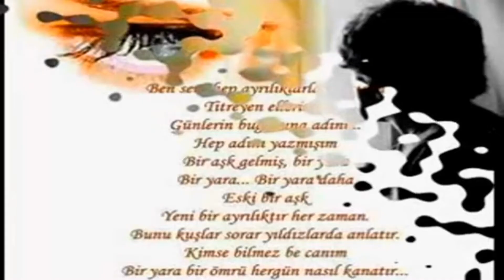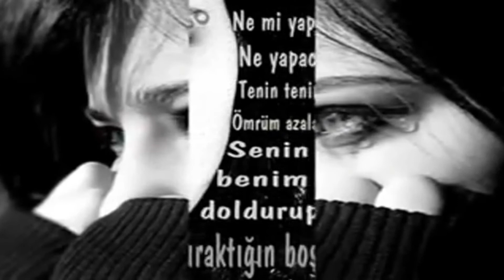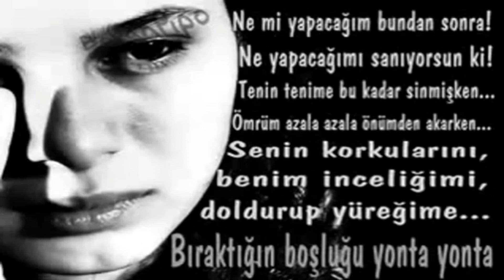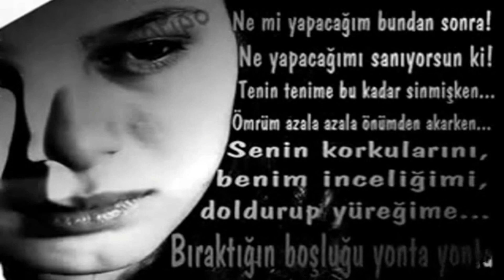Samir Kujraković - Ja oženjen a ti djevojka -